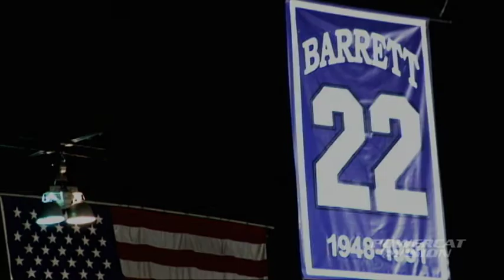K-State Men's Basketball Mohicans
K-State's men's basketball opening video